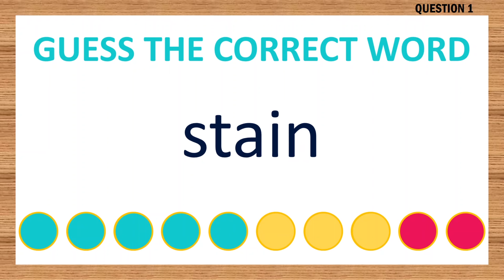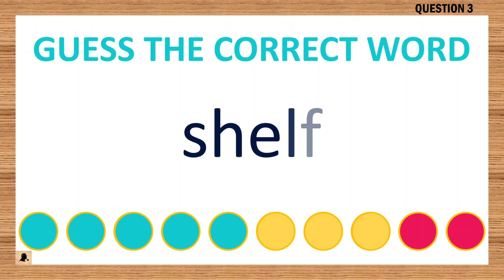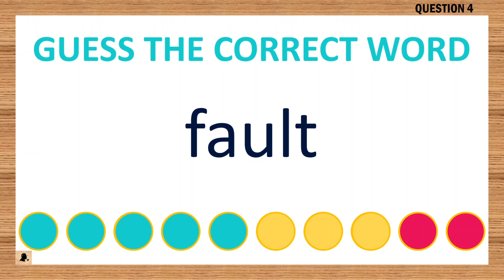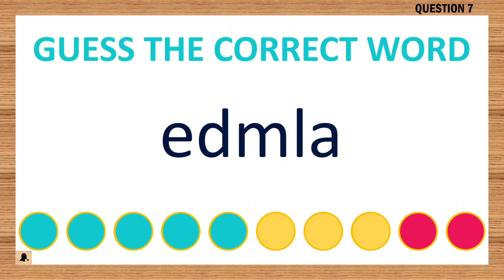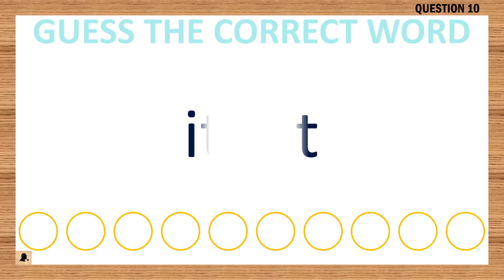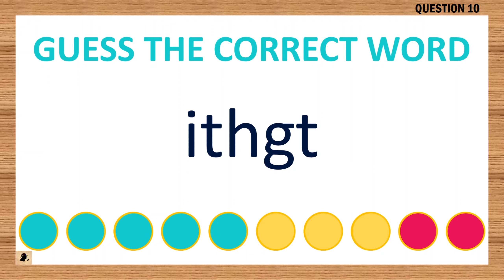[Scrambled Word Game] Can You Unscramble These Words? 5 Letters